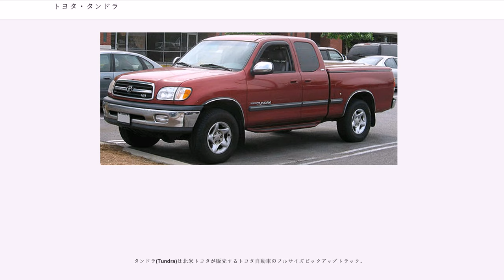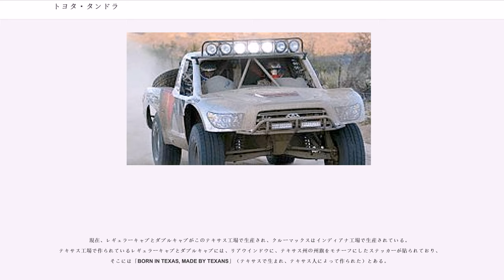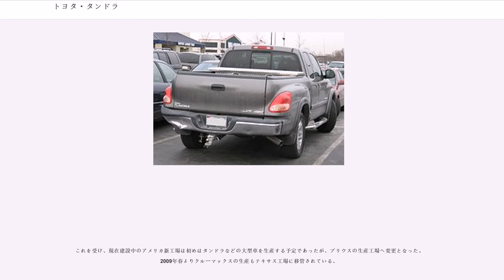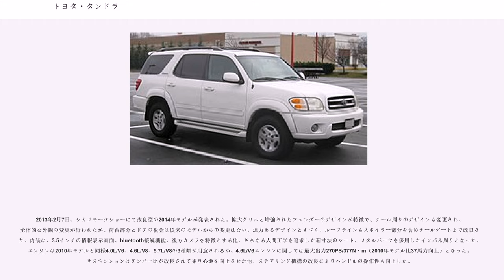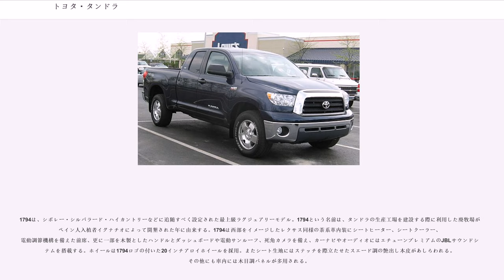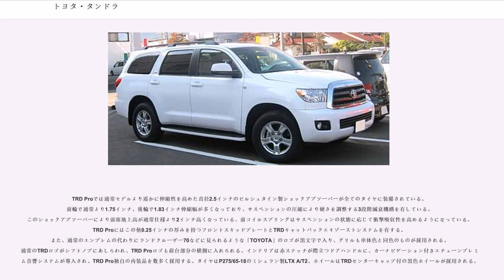トヨタ・タンドラ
タンドラ(Tundra)は北米トヨタが販売するトヨタ自動車のフルサイズピックアップトラック。

日本から輸出されていたT100の後継車として1999年に登場。T100同様日野自動車が開発を担当、北米インディアナ工場(TMMI)が生産した。車名はツンドラからとられた。タンドラとプラットフォームを共有するフルサイズSUVトヨタ・セコイアがある。

発売当初のエンジンは5VZ-FE型 3.4LV型6気筒エンジンおよび2UZ-FE型 4.7L V型8気筒エンジンの2種類で、組み合わされるトランスミッションは5速MTおよび4速ATであった。
2005年には1GR-FE型 4.0L V型6気筒エンジンに変更されトランスミッションも6速MTおよび5速ATとなった。

T100やタコマと同様、リアにはトヨタマークが使われておらず、テールゲートには「TOYOTA」とアルファベットで記されている。

T100よりは大型化したが、ビッグスリーを不必要に刺激しないよう、それらのフルサイズピックアップトラックよりも、寸法、排気量共にやや小さめに作られており、販売面で不利となった。

NASCAR・クラフツマントラックシリーズ→キャンピング・ワールド・トラック・シリーズに2004年から参戦しているトヨタチームのベース車種としても使われている。

2004年東京モーターショーにてコンセプトモデルFUTURE TRUCK CONCEPT展示。

2006年2月、シカゴモーターショーでプロトタイプ展示。ビッグスリーのフルサイズピックアップトラックと真向勝負するため、ボディとエンジンの排気量が拡大された。

米国テキサス州・サンアントニオに建設したテキサス工場（TMMTX）で2006年11月17日に1台目がラインオフした。そして、この工場の所在地はテキサス州の愛称から取って、ローンスター1番地と名づけられた。

テキサス工場は、タンドラをはじめとするフルサイズピックアップが最も売れているテキサス州に新たに建てられた工場で、2代目タンドラがはじめての生産モデルとなる。ちなみにこの経緯はNHKスペシャルでも放送された。

現在、レギュラーキャブとダブルキャブがこのテキサス工場で生産され、クルーマックスはインディアナ工場で生産されている。テキサス工場で作られているレギュラーキャブとダブルキャブには、リアウインドウに、テキサス州の州旗をモチーフにしたステッカーが貼られており、そこには「BORN IN TEXAS, MADE BY TEXANS」（テキサスで生まれ、テキサス人によって作られた）とある。

初代に引き続き、リアにはトヨタマークが使われておらず、「TOYOTA」のアルファベットのみとなっている。

2007年1月、北米国際オートショー（NAIAS）で市販モデルを展示、2月より販売開始。

エンジンは1GR-FE型、2UZ-FE型に加え、新開発のV8・5.7 Lの3UR-FE型が設定された。

ライバルのビッグスリーが売り上げを落とす中、攻撃的なスタイルとハイパワーエンジンが功を奏したタンドラの売り上げは、テキサス工場地元のサンアントニオをはじめ、非常に好調であった。ところが、ライバルのインセンティブの引き上げで鈍化が始まり、原油高とリーマン・ショックで他社のフルサイズ車同様売り上げを落としている。

これを受け、現在建設中のアメリカ新工場は初めはタンドラなどの大型車を生産する予定であったが、プリウスの生産工場へ変更となった。2009年春よりクルーマックスの生産もテキサス工場に移管されている。

2010年モデルより4.7 Lの2UZ-FE型が廃止され、4.6 Lの1UR-FE型へ変更された。

2013年2月7日、シカゴモータショーにて改良型の2014年モデルが発表された。拡大グリルと増強されたフェンダーのデザインが特徴で、テール周りのデザインも変更され、全体的な外観の変更が行われたが、荷台部分とドアの板金は従来のモデルからの変更はない。迫力あるデザインとすべく、ルーフラインもスポイラー部分を含めテールゲートまで改良された。内装は、3.5インチの情報表示画面、bluetooth接続機能、後方カメラを特徴とする他、さらなる人間工学を追求した新寸法のシート、メタルパーツを多用したインパネ周りとなった。エンジンは2010年モデルと同様4.0L/V6、4.6L/V8、5.7L/V8の3種類が用意されるが、4.6L/V6エンジンに関しては最大...